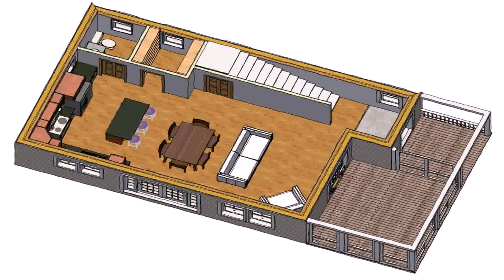House Plans With One Room Upstairs (see description)